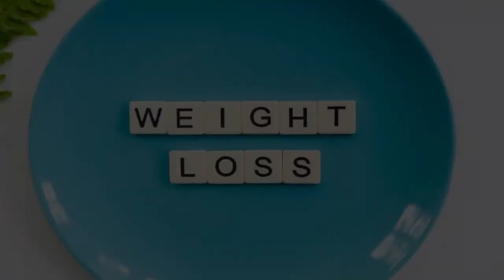Best Pathologist in Beijing, China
Must Watch…. Best Pathologist in Beijing, China

This list of Best Pathologist in Beijing, China has been compiled by our Health experts after online / offline research combined with the reviews from our users. If you know any institution that we missed, please mention in the comment box below. This list will be updated from time to time.

List:

Peking University Health Science Center Yifu Teaching Building
Huayuan N Rd

Peking University Health Science Center Pathology Building West Side Parking Lot
Huayuan N Rd

Peking University First Hospital Ultrastructural Pathology Diagnose and Research Center
 Xishiku St, 8号北京大学第一医院内

Peking University Pathology Museum
 Huayuan N Rd

Beijing Chest Hospital
102 National Rd Side Rd, 城关镇

Beijing Road Pei Hospital
燕郊经济技术开发区思菩兰南路

Wucai Deer Children Xingwei Jiaozheng Center
Zhongtancun North 3rd St

CHARLES RIVER
 Qisheng S Rd

盛德国际律师事务所北京代表处
 东长安街1号中区2号楼604-608室

UFH New Hope Oncology Center
9 Jiangtai W Rd

Peking Union Medical College
9 Dongdan 3rd Alley

Beijing Normal University
19 Xinjiekou Outer St
Leading educational science school